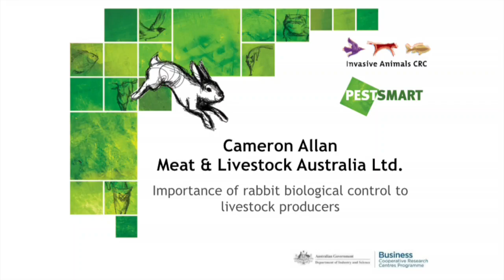Importance of rabbit biological control to livestock producers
Rabbits have a significant impact on livestock production. Cameron Allan from Meat & Livestock Australia (MLA) talks about how important the investment in rabbit biological controls has been for the livestock industry.
(Video production by DigitalFarmTV)

Wild rabbits are Australia's most widespread and destructive environmental and agricultural vertebrate pest. First arriving in Australia with the First Fleet, then deliberately released for hunting in the 1800′s, the rate of spread of the rabbit in Australia was the fastest of any colonising mammal anywhere in the world. They are now found in all states and territories, including several offshore islands. Rabbits graze on native and introduced vegetation, crops and pastures. Rabbit grazing can prevent seedlings from regenerating and reduce crop yields, as well as increase competition for feed with livestock. Rabbits damage native plants and directly compete with native wildlife for food and shelter. Their digging and browsing leads to a loss of vegetation cover, which in turn can result in slope instability and soil erosion. There are at least 304 threatened species that may be adversely affected by competition and land degradation by rabbits.